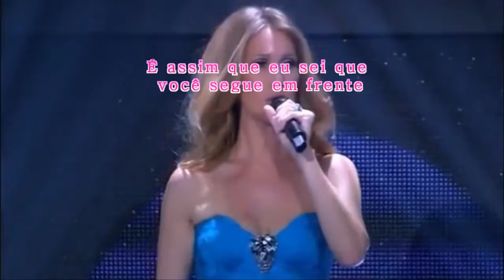My Heart Will Go On - Celine Dion (Tradução)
Tradução da música do filme Titanic, interpretada pela cantora Celine Dion.